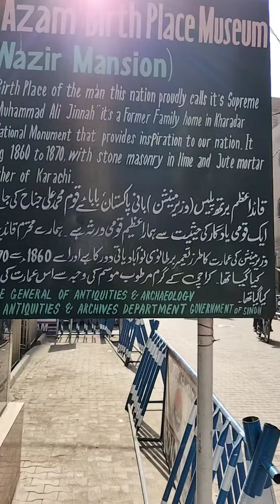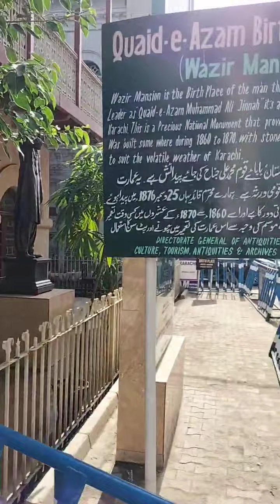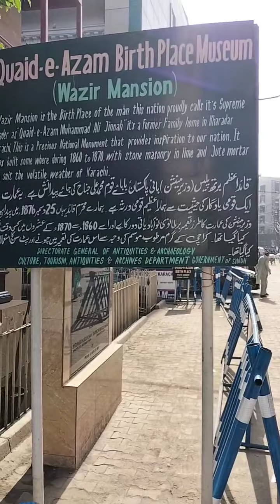Quaid e Azam Muhammad Ali Jinnah | Birth Place Quaid Azam | House Of Quaid e Azam | قائداعظم کا گھر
History of Quaid-e-Azam Muhammad Ali Jinnah

Biography Quaid-e-Azam Mohammad Ali Jinnah

Birth Place of Quaid-e-Azam Mohammad Ali Jinnah

House of Quaid e Azam Mohammad Ali Jinnah

Boltan Market Karachi

Kharadar
mithadar
Kaghazi Bazar

سوانح حیات قائد اعظم محمد علی جناح

جائے پیدائش محمد علی جناح قائداعظم
جائے پیدائش قائد اعظم محمد علی جناح

قائد اعظم محمد علی جناح کا گھر
 قائداعظم

بانی پاکستان محمد علی جناح